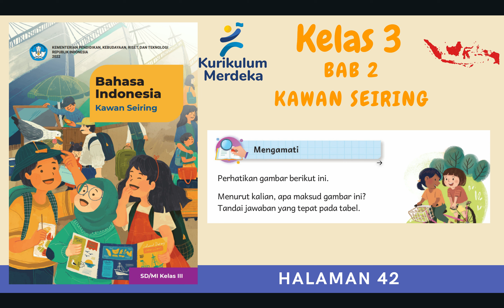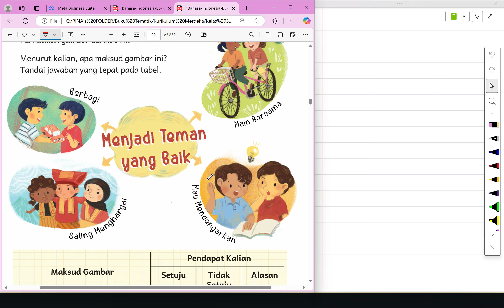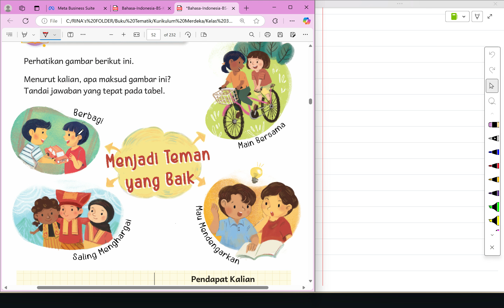Kurikulum Merdeka Kelas 3 Bahasa Indonesia | Bab 2 | Halaman 42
"Hi Adik-Adik,

Di video kali ini Kak Rina akan membahas materi dan kunci jawaban dari Buku Kurikulum Merdeka Kelas 3 Bahasa Indonesia | Bab 2 Kawan Seiring pada bagian Mengamati di Halaman 42

ALAT NGONTEN KAK RINA :
Editing : Filmora, Camtasia, CapCut Pro
Laptop : Lenovo Yoga Slim 7i Pro
Pen Tablet : Wacom One by CTL-472 & XP Pen Deco 01 V2
Mic : Soundtech 2.1, TNW-N9 Wireless Microphone, Rode Podmic USB
Tools : Microsoft Edge, OneNote for Windows 11, PowerPoint, Canva Pro